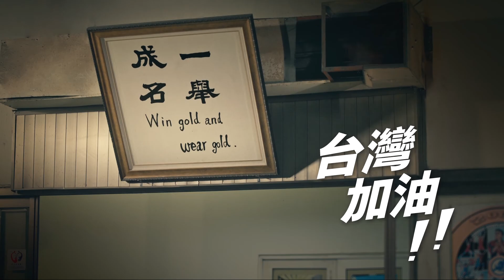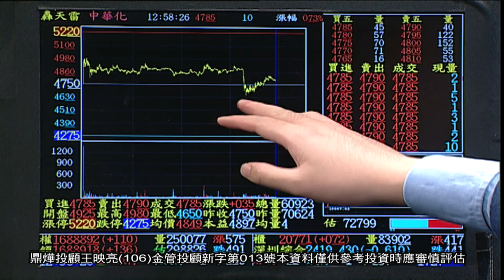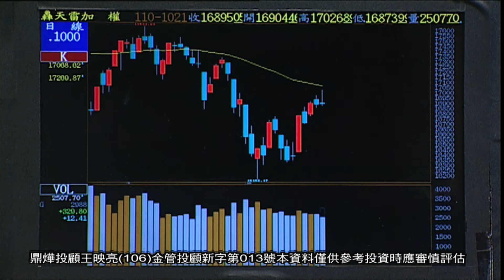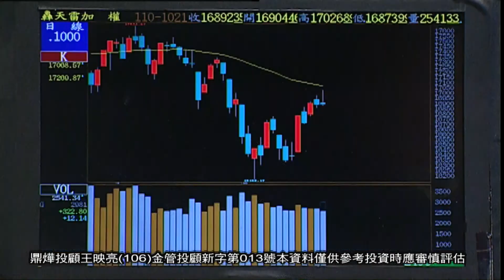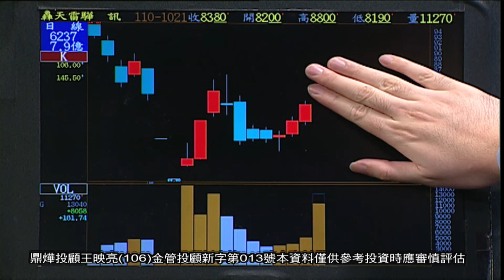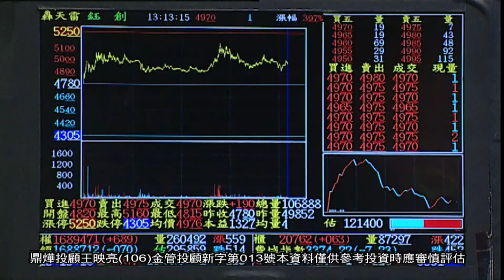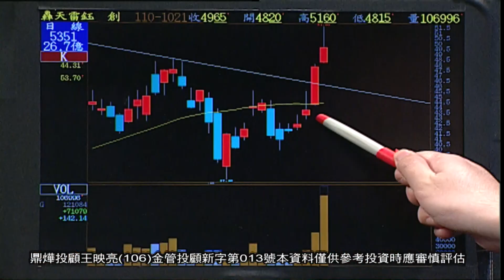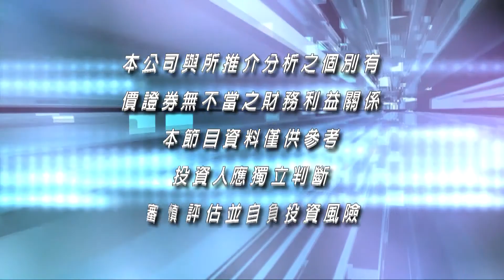20211021映亮華爾街